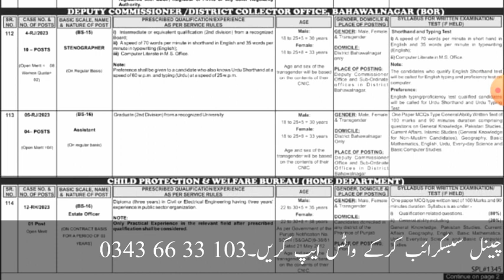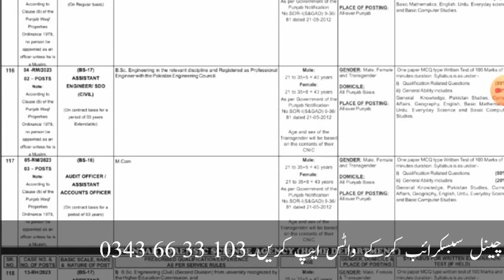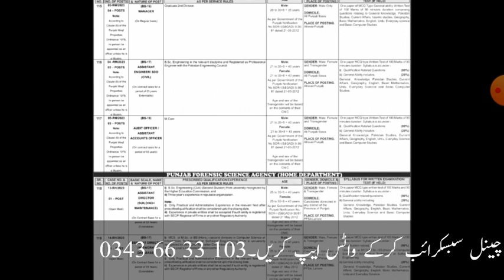Ppsc latest advertisment 14/2023 | latest govt jobs in pakistan | latest govt jobs in punjab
1.latest punjab govt jobs 2023
2.latest govt jobs in pakistan 2023
3.latest punjab govt jobs
4.latest govt jobs 2023
5.upcoming punjab govt jobs 2023
6.jobs in pakistan,ppsc educators jobs 2023 in punjab latest news
7.educators jobs 2023 in punjab latest news today
8.latest punjab govt recruitment 2023
9.govt jobs 2023,engineer jobs in pakistan
10.punjab govt jobs 2023
11.new jobs in pakistan
12today govt jobs in pakistan
13.government jobs in punjab 2023
14.fpsc latest jobs 2023